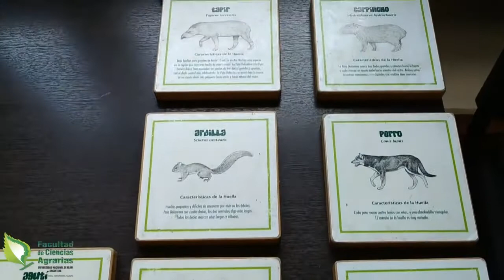CAFAJU EL Carmen video